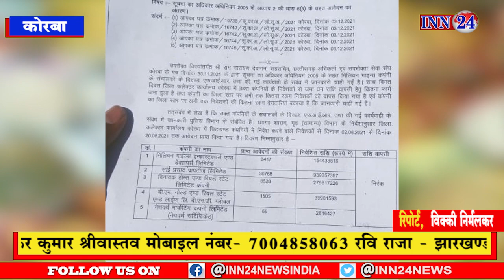Korba__चिटफंड, निवेशकों जमा राशि वापस दिलाने साईं प्रसाद प्रॉपर्टीज लिमिटेड की संपत्ति की गई नीलाम